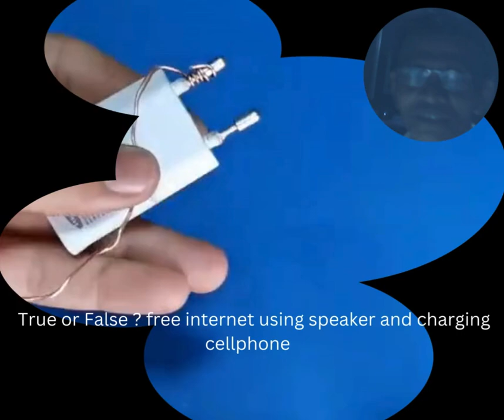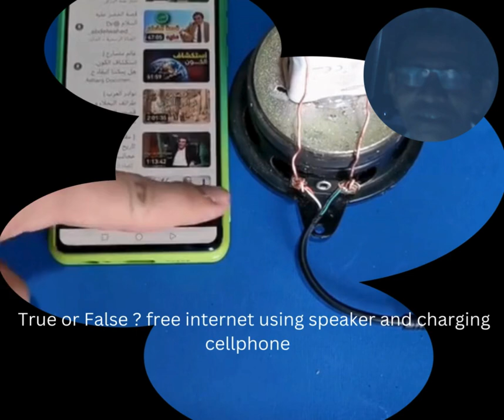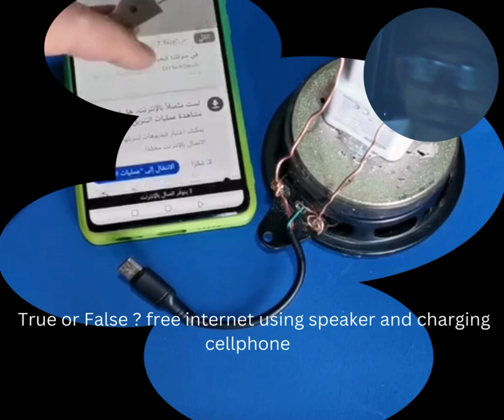free internet access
Connecting a speaker and charger terminals as described will not provide free internet access. Internet access requires a connection to an internet service provider (ISP) through Wi-Fi, mobile data, or wired connections like Ethernet. The method you've mentioned does not create any kind of internet connection. It is essential to have the appropriate hardware and services to access the internet.